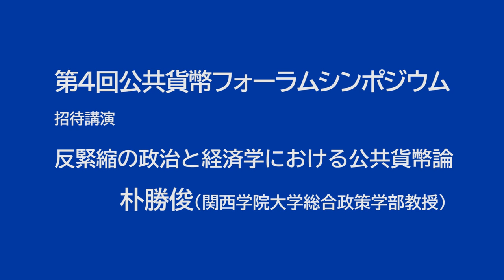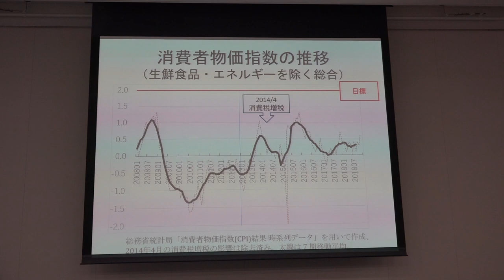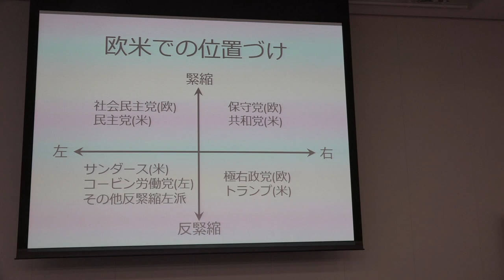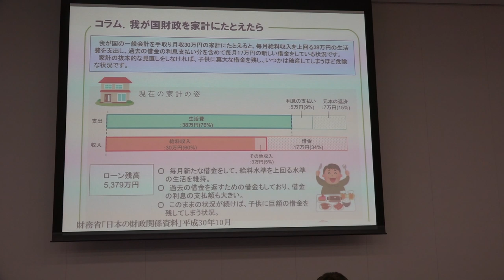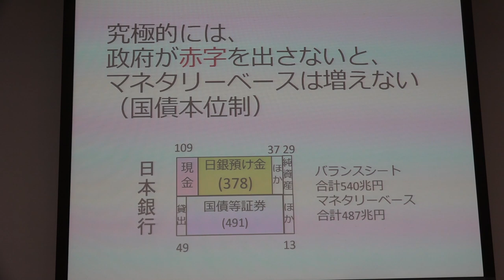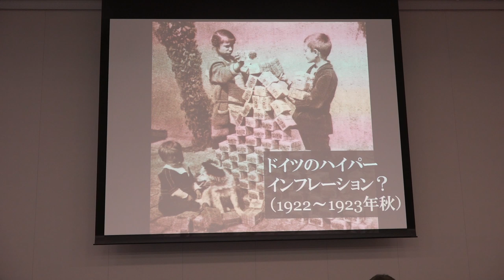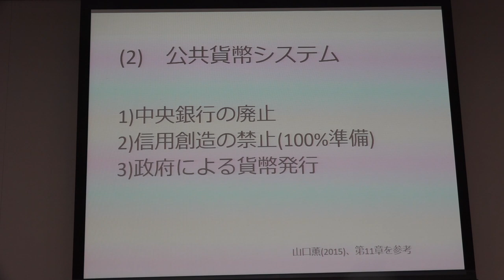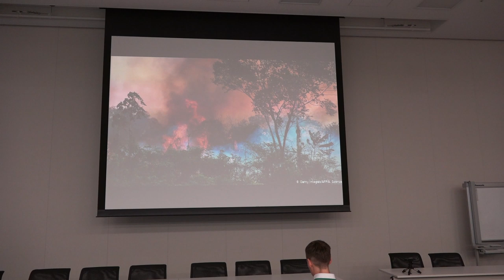山本太郎の経済の先生が語る「反緊縮と新しい貨幣システム」